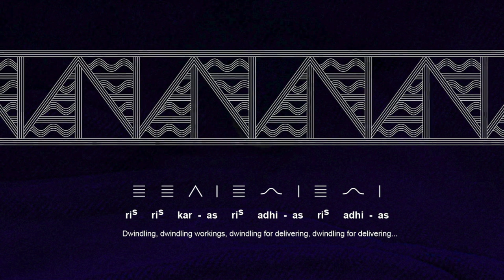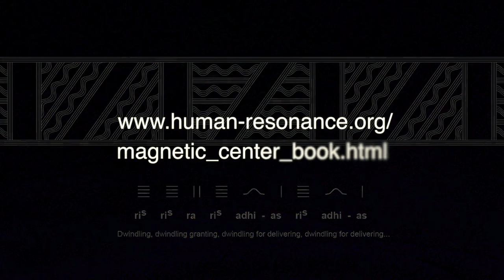Human Resonance: Mantras of the Ohum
Mantras of the Ohum presents Paleo-Sanskrit texts on giant earthenware jars from the Hummingbird Pyramid, discovered in 2014 and La Envidia, Ecuador.